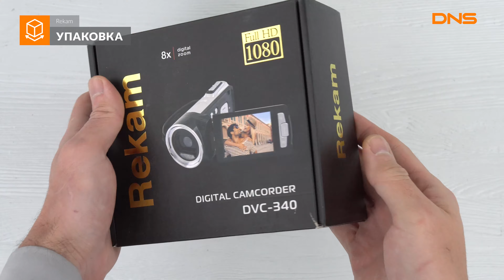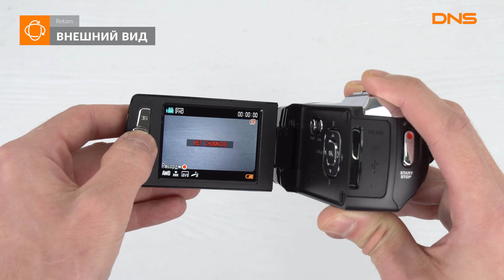Распаковка видеокамеры Rekam DVC-340 / Unboxing Rekam DVC-340